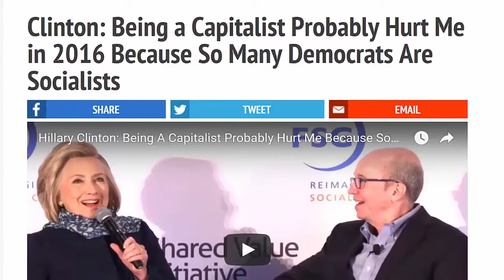'HILLARY CLINTON CAPITALISTA?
ALEX S. GONZALEZ
nos lleva como siempre en brillante comentario sobre el analisis de lo expresado por al criminal clinton.